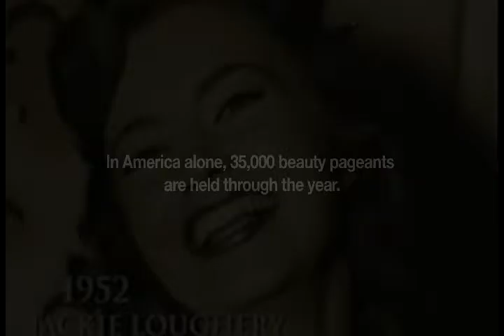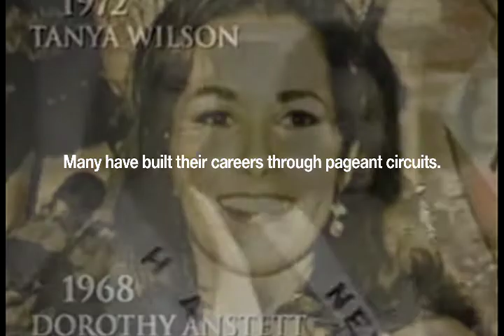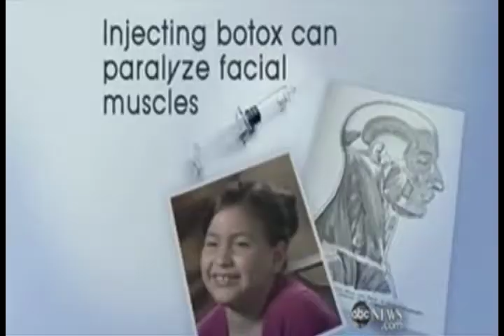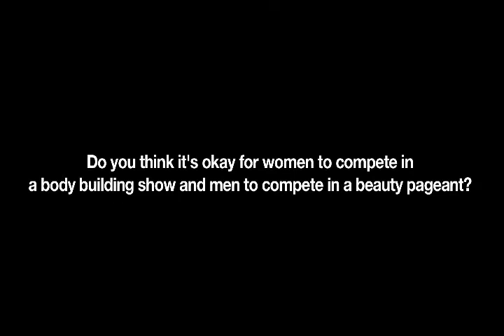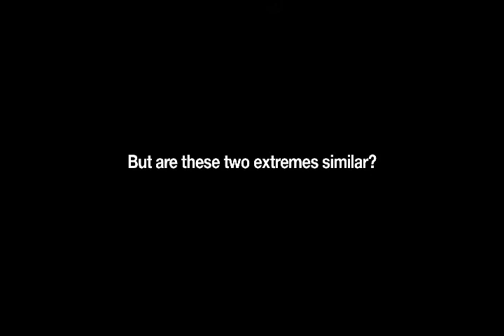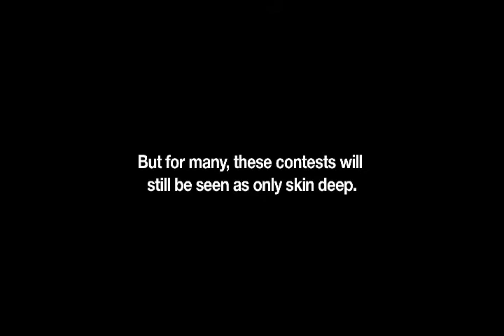Skin Deep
A brief comparison of beauty pageants and body building competitons and how gender roles have changed in relation to it over time.